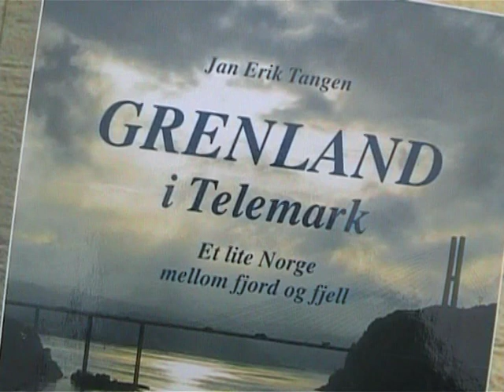PORSGRUNN YOUTH ORCHESTRA(NORWAY) IN CISNADIE/SIBIU/ROMANIA.Clubul Elevilor- Part 3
Concert in Cisnadie,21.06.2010,la Clubul Elevilor,profesori coordonatori Mioara Munteanu,Daniela Florescu,Nicolae Matei